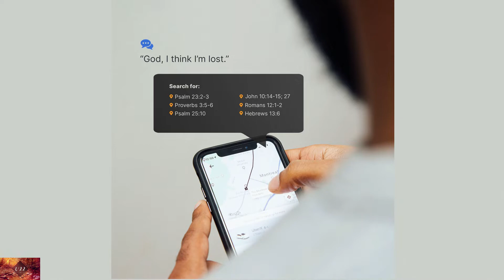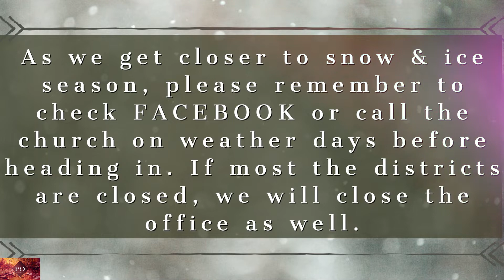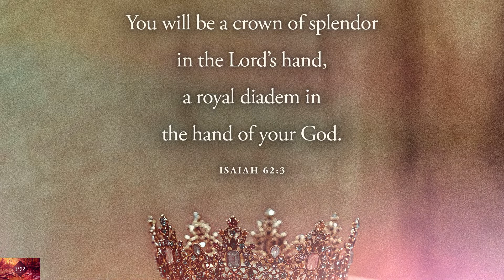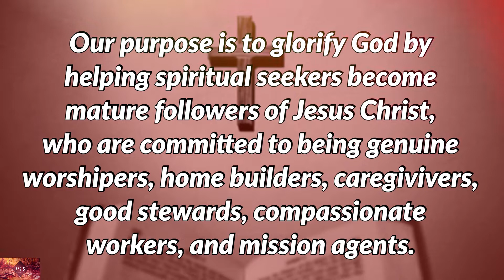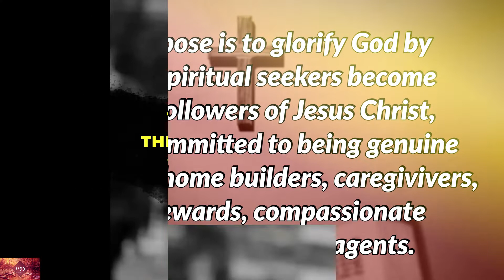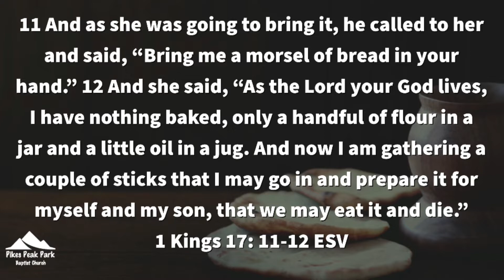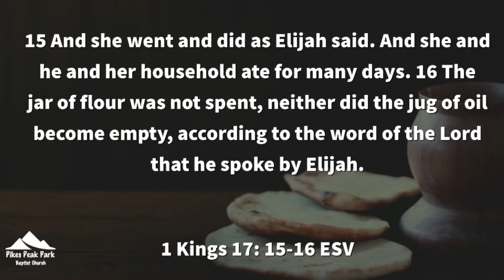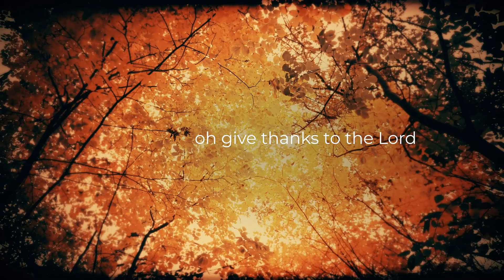Sermon 11/21/2021 | "The In-Between Times" | 1 Kings 17: 8-16 | Dr. Mark Hensley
Pikes Peak Park Baptist Church | Sermon 11/21/2021 | "The In-Between Times - God Can Really Help You" | 1 Kings 17:  8-16  | Dr. Mark Hensley